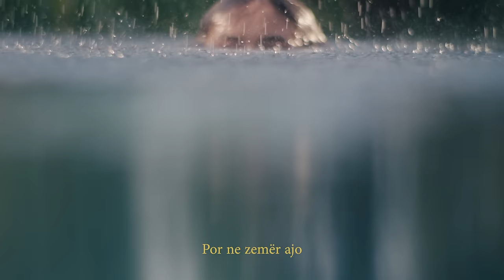CRICKET x MUMA - AJO (Official Music Video)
Music & Produced by Cricket
Lyrics by Muma